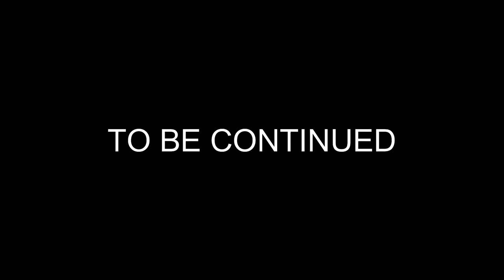#3 Don't Watch If You Are Kid ❌❌ (18+ Only) | GTA 5 | ⚡para SAMSUNG A3,A5,A6,A7,J2,J5,J7,S5,S6,S7,S9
►GAME NAME - GRAND THEFT AUTO 5

Grand Theft Auto V (also known as Grand Theft Auto Five, GTA 5, GTA V, or GTAV) is a video game developed by Rockstar North. It is the fifteenth installment in the Grand Theft Auto series and the fifth game in the HD Universe title of the series.

The game is set circa 2013 in the city of Los Santos and its surrounding areas and tells the stories of three protagonists: Michael De Santa, Franklin Clinton, and Trevor Philips. It takes place about five years after the events of Grand Theft Auto IV, and eight years before the events of The Contract update of Grand Theft Auto Online.

The original edition was released on September 17th, 2013 for the Xbox 360 and PlayStation 3. The Xbox One and PlayStation 4 "enhanced" versions were released on November 18th, 2014, and was later released on April 14th, 2015 for the PC. A further "expanded and enhanced" version for the PlayStation 5 and Xbox Series X is slated for release on March 5th, 2022.

The original edition was officially announced on October 25th, 2011; the game's first trailer[4] was released on November 2nd, 2011. The game was initially slated for a Spring 2013 release and there were even posters printed saying this but was actually released in the northern hemisphere Fall the same year. On July 15th, 2013, Rockstar announced the Japanese release date for the game would be October 10th, 2013, which ended up being almost a month after it was released in the Western world.[5] The "Enhanced" edition for PlayStation 4, Xbox One and Personal Computer was announced on June 9th, 2014, with pre-orders made available on June 10th, 2014. An "Expanded and Enhanced" version for PlayStation 5, Xbox Series X/S and PC was initially announced for "late 2021" on June 11th, 2020 and a firm release date of March 2022 was announced on May 19th, 2021.

As one of the most eagerly-awaited video game titles to be released in 2013, the game was widely anticipated prior to its release. Grand Theft Auto V was released to universal acclaim, holding scores of 96 and above on MetaCritic and GameRankings, as well as receiving perfect scores from over 30 reviewers. The game sold 11,210,000 copies and grossed $800,000,000 on its first day of release, setting many records, and eventually making $1,000,000,000 within 3 days of the game's release.

► GPU -  Mat Pucho bs lol!! 😆😆

► My Mobile

gta 5,
gta 5 game,
gta5 video,
gta 5 download kaise karen,
gta 5 download free,
gta 5 hindi,
gta 5 how to download mods,
gta 5 how to download mobile,
gta 5 ki new video,
gta 5 ka video,
gta 5 ko kaise download karen,
gta 5 max,
gta 5 michael,
gta 5 new episode,
gta 5 new update,
gta 5 new trailer,
gta 5 nuclear,
gta 5 new video techno gamerz,
in gta 5 how to get a girlfriend,
in gta 5 going to india,
in gta 5 how to get money,
in gta 5 how to buy car,
gta 5 online gameplay,
gta 5 on mobile,
gta 5 pc download,
gta 5 real life,
gta 5 ringtone,
gta 5 ujjwal gamer,
gta 5 ultra realistic graphics,
gta 5 ujjwal,
gta 5 vs gta 4,
gta 5 yes smarty pie,
gta 5 0.9 gameplay,
gta 5 139 techno gamerz,
mission 1 gta 5,
gta 5 1 million,
gta 3 50 mods,
gta 3 50mb,
gta 3 5 mission,
gta 3 55 mission,
gta 3 54 mission,
4 gta 5 characters,
gta 4 5 star wanted le